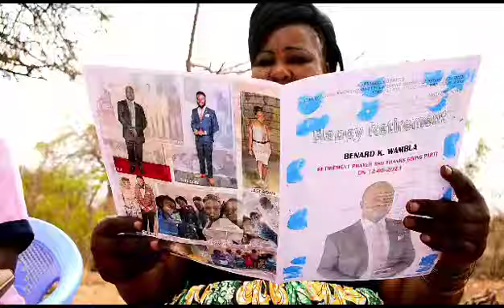MEKI MITAU PERFOMING LIVE KITUI